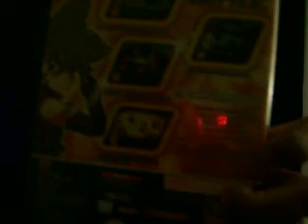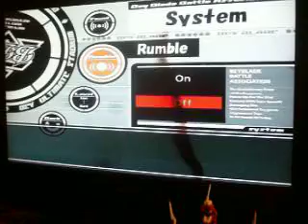Beyblade V Force (Let's Have Fun Part 1)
hello everybody welcome to let's play and have fun, in this video I will be playing beyblade v force i will be doing a few free multi battles and then a tourniment so hope you guys enjoy and have fun